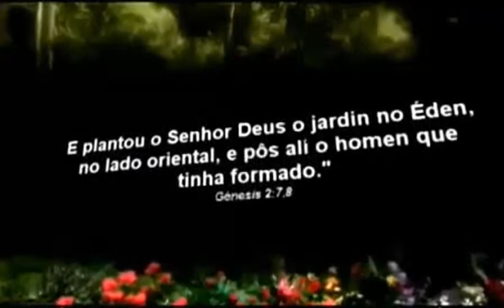O HOMEM TEM A IMAGEM DOS DEUSES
"O HOMEM TEM Á IMAGEM DOS DEUSES"
o elohei (deus) que fez o homem (adão), não é o elohei (deus) que criou o homem (adão). o elohei (אֱלֹהַי) que criou o homem (adam), não tem forma humana. e o elohei (אֱלֹהַי) que fez o homem (adam), tem forma humana. o elohei (אֱלֹהַי) que criou o homem (אָדִָ֛ם), é o arquiteto de toda a criação, e o elohei (אֱלֹהַי) que fez (formou) o homem (אָדִָ֛ם), é o engenheiro de toda a criação. o elohei (אֱלֹהַי) arquiteto falou com o elohei (אֱלֹהַי) engenheiro, dizendo assim: façamos (na'asseh) o homem (adam), conforme á nossa imagem (betsalmenu), e conforme á nossa semelhança (kidemutenu). e o elohei (אֱלֹהַי) engenheiro fez o homem (adam) conforme o projeto do elohei (אֱלֹהַי) arquiteto. e a origem do homem (adam) foi um trabalho em conjunto entre os dois elohim (אֱלֹהִים). ou seja: os elohim (deuses) fizeram o homem (adam). mas, apenas um elohei (אֱלֹהַי) criou o homem (adam). o homem (adão) tem á imagem (betselem) dos elohim (deuses). o homem (adam) tem á imagem (betselem) do elohei (אֱלֹהַי) arquiteto; e o mesmo homem (adão) tem á imagem (betselem) do elohei (אֱלֹהַי) engenheiro. a parte interna do homem (adão), foi feita conforme á imagem (betselem) do elohei (אֱלֹהַי) arquiteto. e a parte externa do homem (adam), foi feita conforme á imagem (betselem) do elohei (אֱלֹהַי) engenheiro. bereshit (gênesis) 1:26,27; 2:7; 5:1; 9:6; iyov (jó) 33:4; qolesayah (colossenses) 1:15. acesse a minha página neste endereço